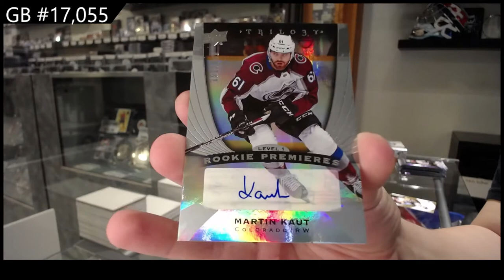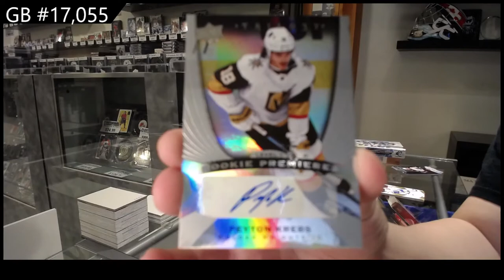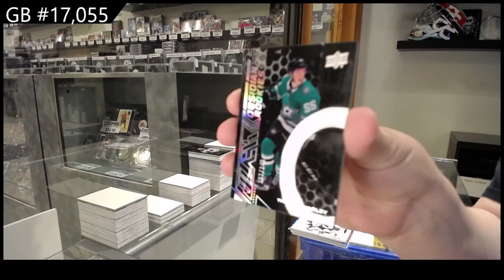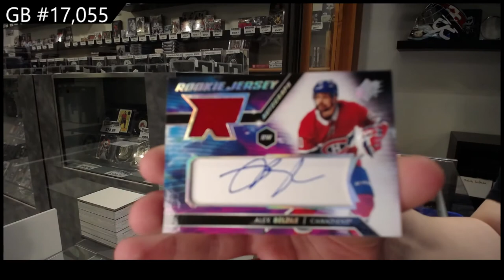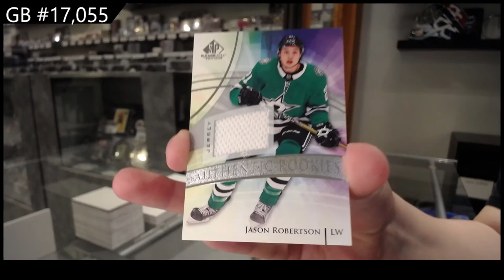20-21 UD SP Game Used, 20-21 UD SPx, and 20-21 Trilogy Hockey 3 Box Break - C&C GB #17,055